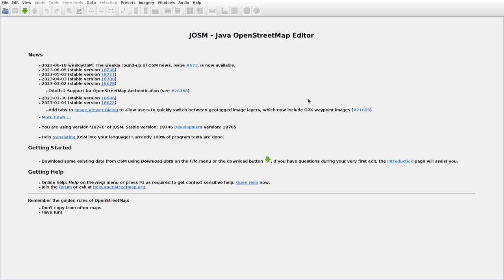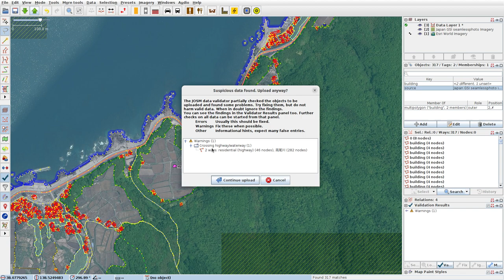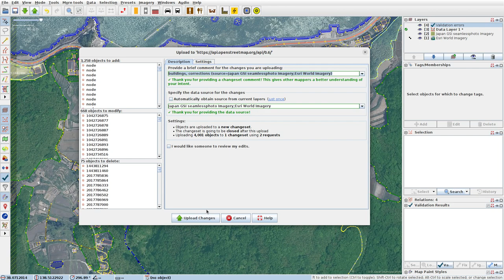JOSMrec1553 2023 06 21